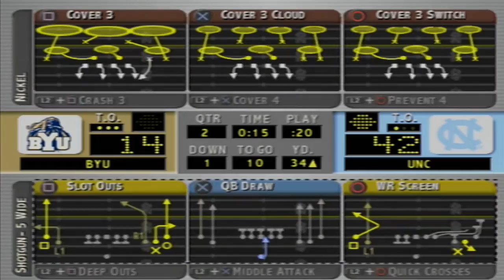NCAA 04 | North Carolina Tar Heels Dynasty | Year 2 Games 3, 4 | vs Michigan State & BYU